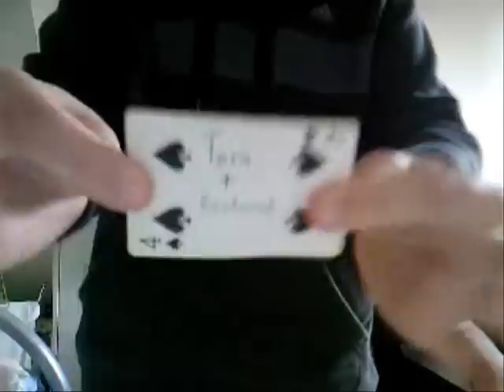torn by daniel garcia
a card is torn into 4 pieces and resored one piece at a time. enjoy!!